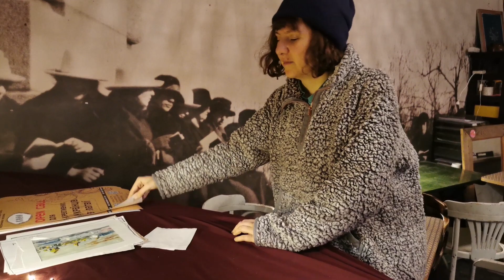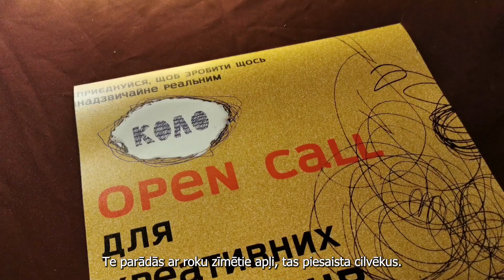Eiropas Brīvprātīgā darba Vlogs #5 Epizode/ Solidarity vlog #5 Episode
LV: #5 Epizode "Kaņepes Kultūras centrā", Rīgā. Par kultūras tilta veidošanu starp Ukrainas iedzīvotājiem Latvijā, kas ieradušies kara rezultātā, un Latvijas iedzīvotājiem.
Saruna gan ar Solidaritātes korpusa brīvprātīgo nu Ukrainas Viru, gan kara bēgli  Kseniju.
Organizācija KKc uzskata, ka nav iespējams nosēdēt mierā, nesniedzot palīdzību, ja tepat kaimiņos valda karš.
Eiropas brīvprātīgie Lilla Dóra MEZO  (Ungārija) un Javier ASENSIO CIFUENTES  (Spānija)  Solidaritātes korpusa projektā “The Infinity of Volunteering” (Nr. 2019-3-LV02-ESC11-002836) apceļo Latviju un veido deviņu sēriju vlogu par solidaritātes tēmu.

ENG #5 Episode "Kaņepes Kultūras centrs", Riga. About building a cultural bridge between the Ukrainian population in Latvia, who arrived as a result of the war, and the population of Latvia.
Conversation was also with Solidarity Corps volunteer Viru from Ukraine and war refugee Ksenija from Ukraine.
On organisation KKc opinion  is impossible to sit in peace without providing help when there is a war right next door.
Europe volunteers Lilla Dóra MEZO  (Hungary) un Javier ASENSIO CIFUENTES  (Spain) in European Solidarity Corps project “The Infinity of Volunteering” (No. 2019-3-LV02-ESC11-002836) traveling around Latvia and introducing with organisations and volunteers where are realizing other solidarity projects with aim to make vlog of 9 episodes about solidarity topic.